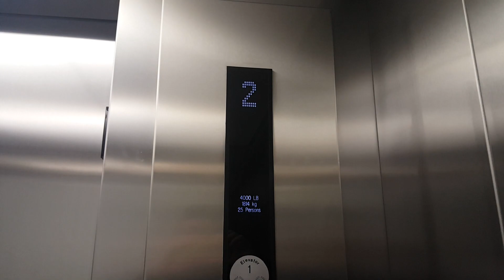Kone Traction Elevator @ Mall of America (Southeast Court) - Bloomington, MN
Sadly, this is sometimes used as a bathroom. Lets just say, it always smells like a New York subway elevator... It does run very nice though, and serves its purpose(ish).

Installed- 2014